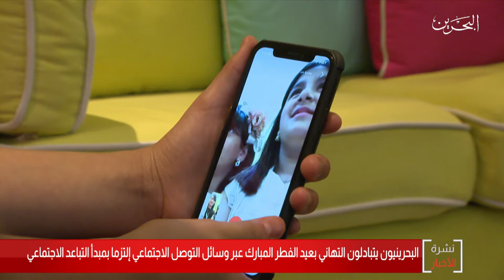البحرين مركز الأخبار : البحرينيون يتبادلون التهاني بعيد الفطر المبارك عبر وسائل التواصل الإجتماعي